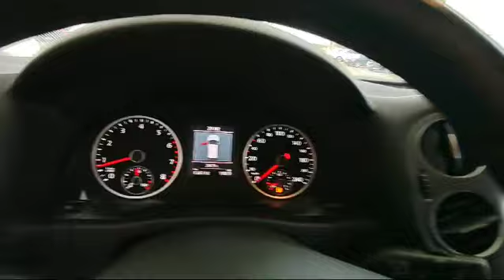VW Tiguan 2012 1.4 TSI 160 CP Garantie 12 luni Rate Fixe Livrare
☻VA ASTEPTAM CU DRAG LA PARCUL NOSTRU SITUAT IN ORASUL INEU LANGA HANUL MOARA CU NOROC, DJ 972 KM 35+300

☻ Parc auto autorizat in comertul cu autoturisme rulate va ofera spre vanzare o gama diversificata de autoturisme din import de cea mai inalta calitate.

☻ LIVRARE GRATUITA IN LIMITA A 300 KM DIFERENTA SE TAXEAZA CU 3 LEI / KM.

☻ ISTORIC VEHICUL - Toate autoturismele noastre detin carte service.

☻ GARANTIE – Oferim garantie pe o perioada de 12 luni in limita a 5000 km

""MERITA VAZUTA""

""LIVRARE GRATUITA LA DOMICILIU IN LIMITA A 300 KM DIFERENTA SE TAXEAZA CU 3 LEI / KM""

TRACTIUNE FATA

TRANSMISIE MANUALA

EURO 5

1.4 Benzina 160 C.P.

124.720 KM,

Dotari:

INTERIOR TEXTIL / ALCANTARA IMPECABIL

DUBLU CLIMATRONIC

INCALZIRE IN SCAUNE

FARURI AUTOMATE

INCHIDERE CENTRALIZATA CU TELECOMANDA

VOLAN DE PIELE

COMENZI PE VOLAN

COMPUTER DE BORD

COTIERA FATA-SPATE

PROIECTOARE CEATA

SENZORI DE PARCARE SPATE

JANTE DE ALUMINIU

ANVELOPE (PROFIL FOARTE BUN)

Pentru mai multe detalii, va rugam sa ne contactati TELEFONIC.